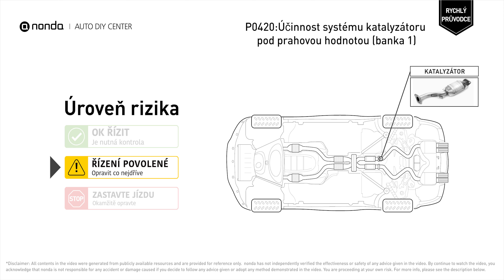Co je kód motoru P0420 [Stručný průvodce]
Získejte bezplatnou gumu kódu motoru

nonda Auto DIY Center je největší auto DIY video centrum na světě. Máme videa, která vysvětlují kódy motorů automobilů a jejich metody oprav, jakož i videa s automatickým ukládáním, která vám během této cesty ušetří peníze. Toto video má ukázat příčinu kódu motoru P0420 a jeho úroveň rizika.

Kód motoru P0420: Účinnost systému katalyzátoru pod prahovou hodnotou (řada válců 1). Znamená to, že katalyzátor nefunguje efektivně, takže vozidlo zvyšuje produkci škodlivých znečišťujících látek. Jak čistit katalyzátor. Tipy a triky pro čištění katalyzátoru ve vašem autě a opravný kód P0420.

Úroveň rizika:
ŘÍZENÍ POVOLENÉ
Opravit co nejdříve